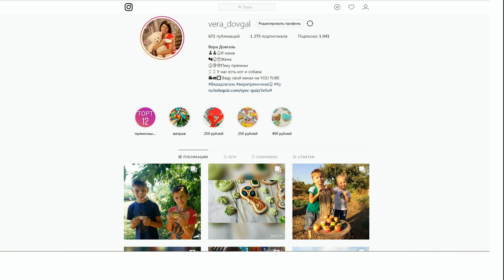♥Хуторянка ✔ПЕРВЫЙ ТУРНИР ПО ФУТБОЛУ✔ДОМАШНИЕ РОЛЛЫ УДАЛИСЬ ✔ 22 сентября 2018